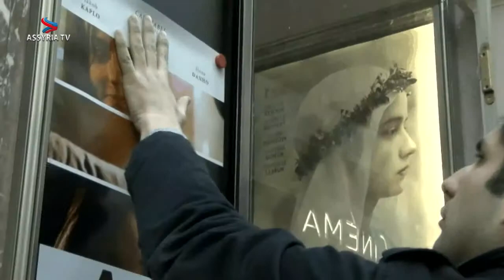Demokratiseringsprocessen i Turkiet